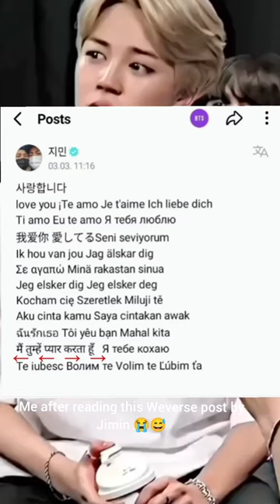Main bhi aap se bahot pyaar karti hu 😍😭....